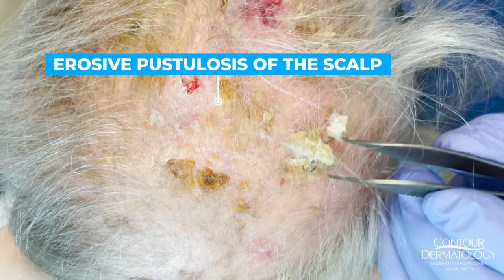Debulking Lesions on the Scalp (Erosive Pustulosis of the Scalp) | CONTOUR DERMATOLOGY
Dr. Timothy Jochen debulks lesions on a patient's scalp caused by erosive pustulosis of the scalp.

Erosive pustular dermatosis, or scalp eczema, is a rare skin disorder that affects the scalp, but also sometimes the face. This disorder usually first manifests as tiny pustules, but can later erode through the skin of the scalp over time. It has nothing to do with dandruff... But people think it does.

You will need to discover and correct whatever caused the scalp pustular dermatitis to start because this problem is self-sustaining and will keep coming back if not fixed.

Dr. Jochen specializes in Mohs Surgery for skin cancer removal, facial rejuvenation including cosmetic laser technology, Botox®, and facial fillers, soft tissue augmentation, leg and facial vein treatment, tumescent liposuction, and hair restoration/transplants.